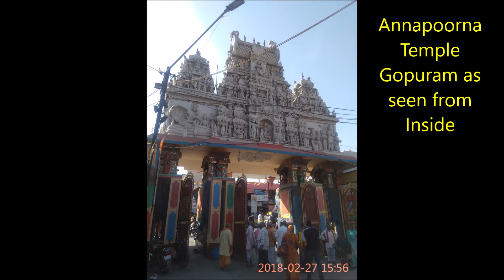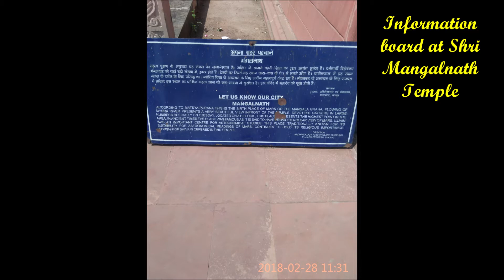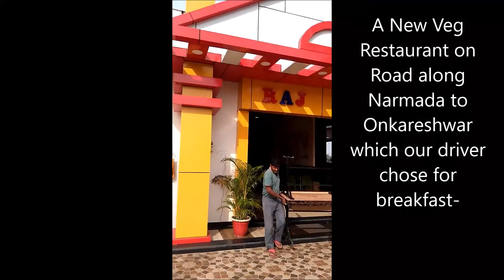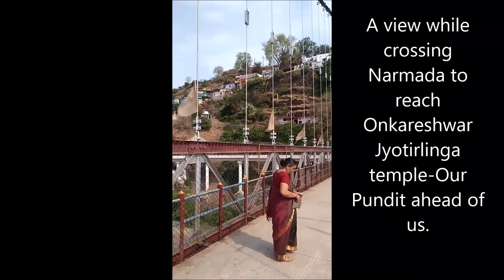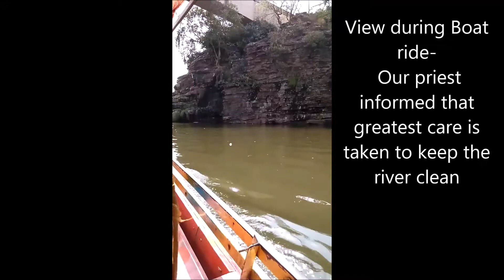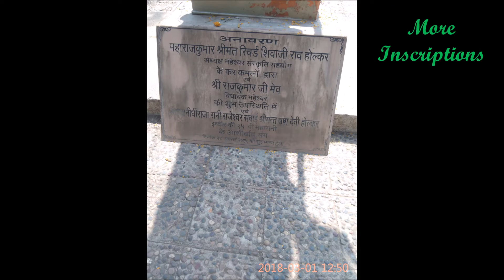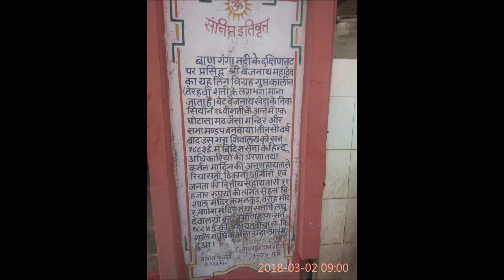Our Trip to Indore, Ujjain, Onkareshwar, Agar Malwa & Delhi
A brief Travelogue Movie record of our trip from Thane Maharashtra to Holy places and pilgrim centers in and near about Indore and attending a marriage in the family circle at Delhi